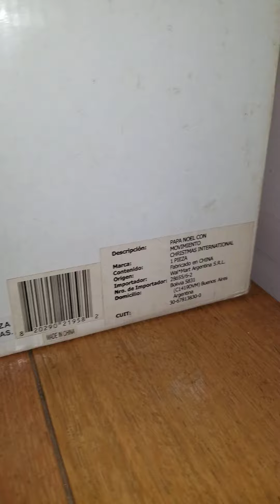Guitar Playing Santa - before repairs